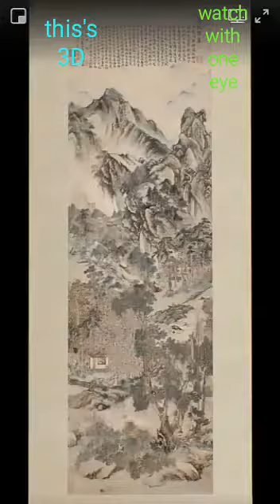16 de julho de 2018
Video 3 D top ✅